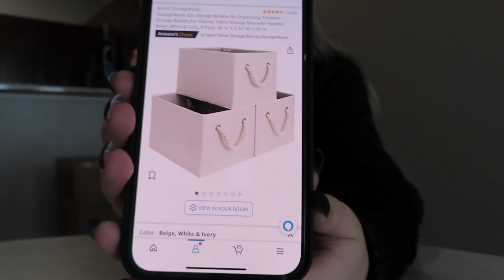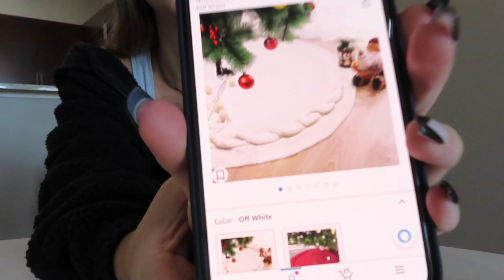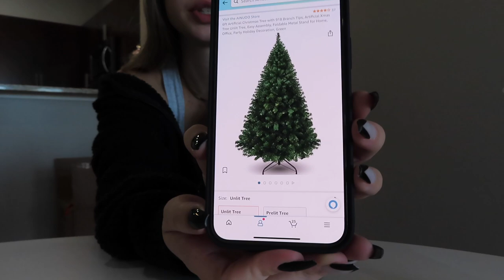Reset vlog: grocery shopping, cleaning & setting up apartment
Hiii sorry its been so long but I've been procrastinating editing for so long and finally forced myself to do it. one of my goals for the new year is to get back on a consistent schedule with posting on YouTube so if there's any videos you want to see from me, comment below! I hope you enjoyed this chill vlog of me getting organized in my apartment and i'll leave my links below🤍🥰